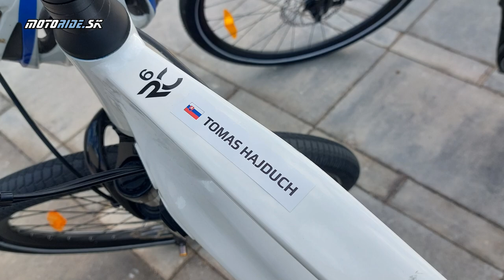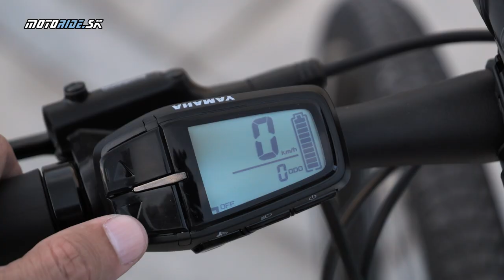Yamaha prináša e-biky pre motorkárov - Test v Španielsku: Crosscore, Moro 07 a Wabash - motoride.sk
Yamaha je značka ktorá je známa rôznymi výrobkami od hudobných nástrojov až po jedny z najlepších motoriek sveta. Tentoraz však pripravila niečo iné a to trojicu e-bikov ktoré ale smeruje priamo na svojich zákazníkov motorkárov. Crosscore je bike do mesta ako alternatíva ku skútru, Moro 07 je nadupaný MTB pre endurákov či dobrodruhov a Wabash je typický crossover niekde medzi cestou a terénom... zahoďte predsudky a poďte sa s nami na tieto ebajky pozrieť do Španielska.

Video a strih: Tomáš Hajduch - Awia
Kamera: Yamaha.media